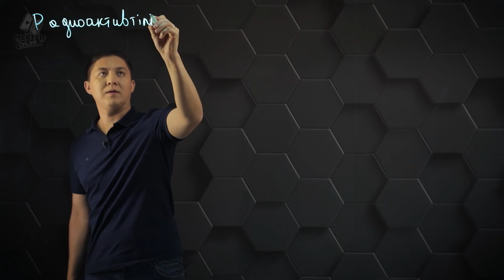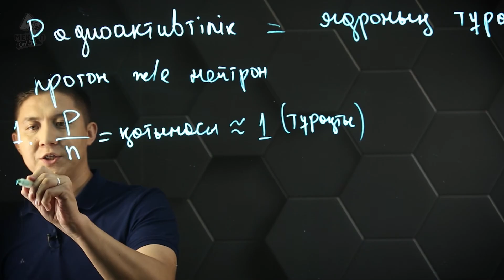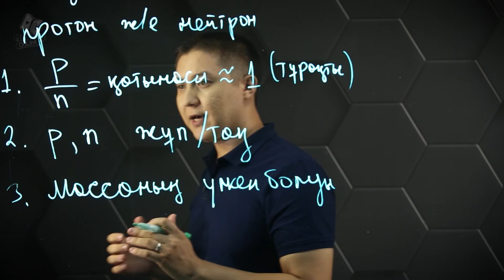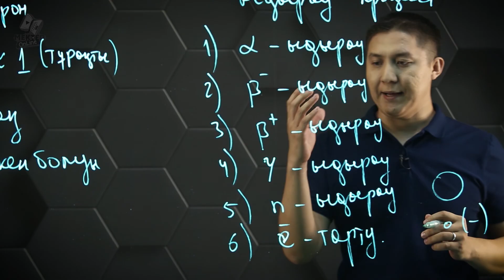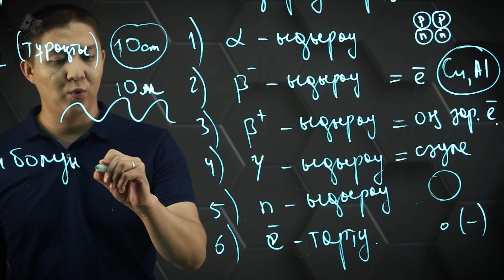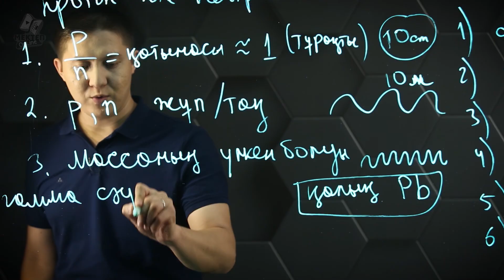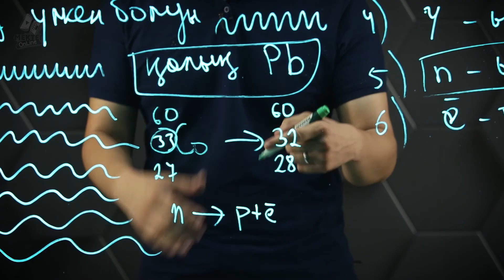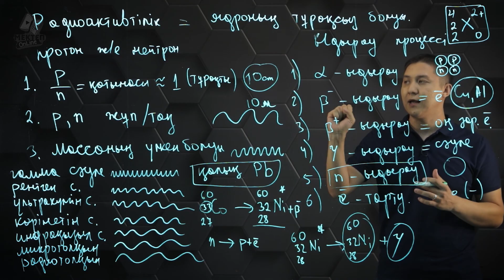Радиоактивтілік. 1 бөлім. 10 сынып.